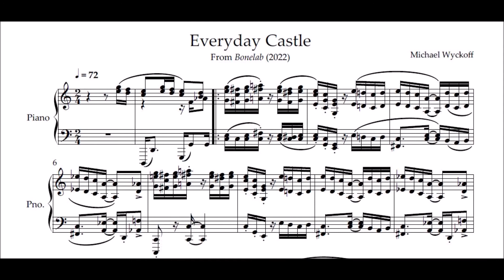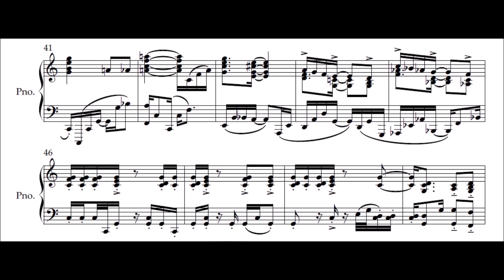Michael Wyckoff - Everyday Castle (Bonelab OST) Piano Sheet Music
This was a special request